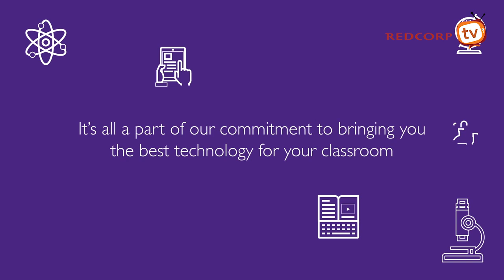BenQ RP Series Interactive Flat Panels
The BenQ Interactive Flat Panel is designed to tap into the dynamic possibilities of the classroom and help teachers build a healthy and engaging learning environment by enhancing an Interactive Learning. Encourage class participation and foster collaboration with students beyond locations and platforms. It's your ultimate interactive display to achieve a touch-enhanced, and connect entire class for a smooth and fun learning experience.

An interactive digital flipchart designed for creative thinking, collaboration and innovation :
-Interactive display features from note-taking to intuitive navigation
-Versatile connectivity and an ergonomic design
-Innovative touch display technology for smooth writing plus UHD picture quality
-Portable, wheel-based stand (sold separately)

Israk Solutions Sdn. Bhd. (1289622-T)​
43-1, Jalan PUJ 3/3, Taman Puncak Jalil, 43300,
Seri Kembangan, Selangor, MALAYSIA